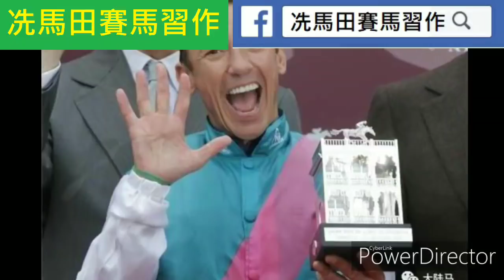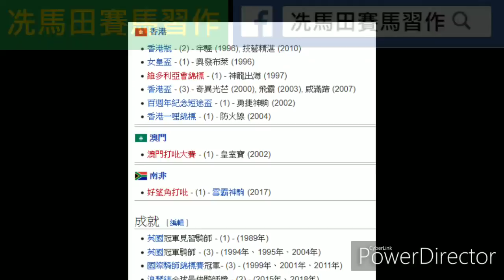戴圖理本來不想再來港，但因為一個原因，令他改變初衷，十二月會見到他...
旁述、剪輯：冼馬田

一件本來的小事，令他受盡委屈，引發今次離去..."